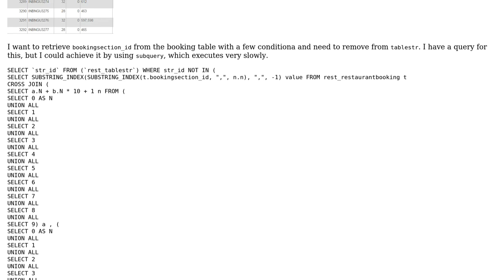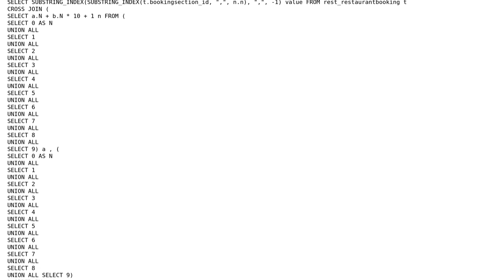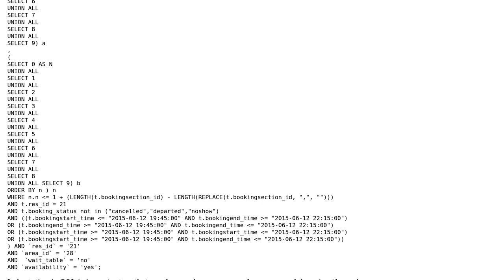Code Review: Restaurant booking subquery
With thanks & praise to God, and with thanks to the many people who have made this project possible! You are responsible for your own actions.